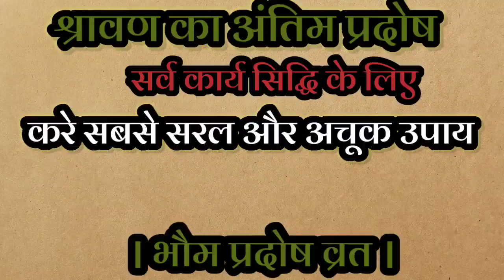श्रावण का अंतिम प्रदोष सर्व कार्य सिद्धि के लिए करे सरल और अचूक उपाय।भौम प्रदोष व्रत।pradosh vrt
श्रावण का अंतिम प्रदोष सर्व कार्य सिद्धि के लिए करे सरल और अचूक उपाय।भौम प्रदोष व्रत।pradosh vrt@themiricalofprayer1632#Vivah me deri ke upay in hindi
Shighra Vivah ke upay
Shadi me aa rahi rukavat ko kaise door kare
Shighra Vivah ke Achuk Upay
शीघ्र विवाह के लिए क्या उपाय करें
Marriage Delay Remedies
Remedies to get Early marriage
शादी जल्दी होने के लिए क्या उपाय करें
How to remove marriage obstacles
How to get married soon
How to remove marriage delay problems
Shadi ke Upay in Hindi
How to get early marriage Remedies
विवाह में आ रही समस्याओं को कैसे दूर करें
# what are the remedies to get married soon
विवाह में हो रही है देरी तो शादी योग्य लड़के-लड़कियाँ करें यह उपाय#जल्दी शादी के उपाय#प्रदोषव्रत#भौमप्रदोष
Astrological Remedies
shadi ka Samadhan
what is the higgest jamblena in marriage
What are the 5 principles of marriage
Why dose marriage get delayed
कब होता है विवाह में विलम्ब
शादी नहीं हो रही है तो क्या उपाय करें
जानिए अचूक उपाय
नहीं हो रहा है विवाह तो इस वर्ष में आजमा लें ये अचूक उपाय
Marriage totke
शादी का संयोग बनेगा फटाफट
विवाह होने में आ रही है अड़चने तो करें यह उपाय
जल्दी शादी के लिए क्या करें उपाय

शादी के लिए किसी पूजा करनी चाहिए

जल्दी विवाह के लिए उपाये करें Jaldi shadi ke liye kya kare

# Vivah me aa rahi hai Adchine to janiye achook upaye.. विवाह मे आ रही है अड़चन तो जानिए अचूक उपाय.

शीघ्र विवाह का अचूक उपाय मेरी शादी क्यों नहीं हो रही है।

शिव पुराण में शादी के आप रिश्ते आने के उपाय # कन्या के विवाह के लिए उपाय..
विवाह में विलम्ब के उपाय

चट मंगनी पट विवाह के उपाय

शादी के योग बनने के उपाय

शादी के उपाय लालकिताब

शीघ्र विवाह के लिए मंत्र

शादी में देरी का कारण और उपाय

सावन महीने में जल्दी शादी का उपाय

नवरात्रि में जल्दी शादी का उपाय राशि के अनुसार शादी के उपाय

शादी नहीं हो रही कृपया उपाय बताएं # Nahi ho raha Vivah to aajmaye yeh Upay

# Marriage totake  vivah ka संयोग.बनेगा फटाफ

पिता द्वारा बच्चों के विवाह हेतु किया जाने वाला उपाय लाख कोशिशों के बाद भी नहीं हो रही है शादी तो अपनायें यह अचूक उपाय.. चट मंगनी पट ब्याह के उपाय